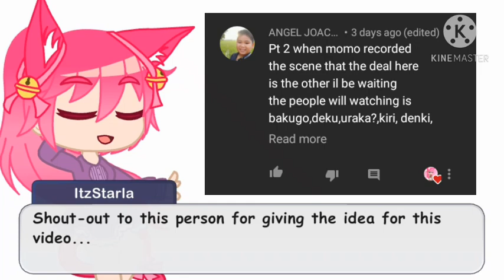~Mha/Bnha reacts to ???? Pt6//Gachaclub~